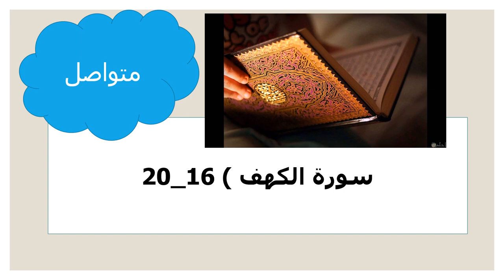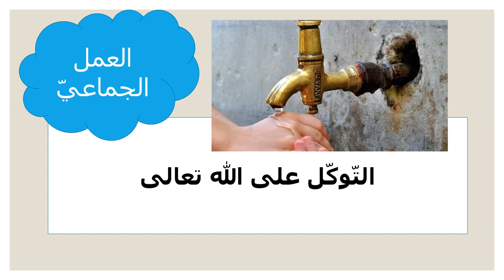عرض الأسبوع السّادس - لمادّة التربية الإسلامية - الصّفّ الثّامن - المعلمة ميس هارون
وصف عرض الأسبوع السادس:

يعرض المقطع وصفًا حول مادة الأسبوع السادس من المادّة.